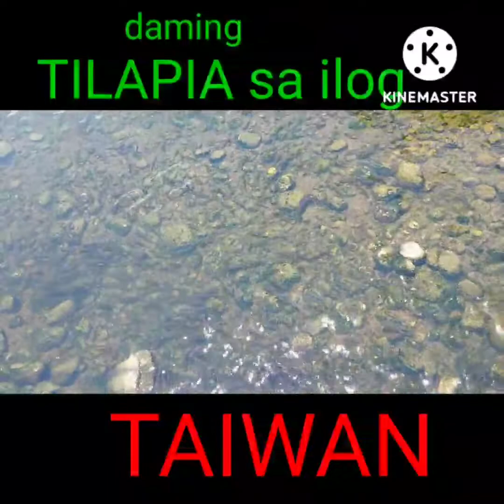bagong spot puno ng TILAPIA taiwan